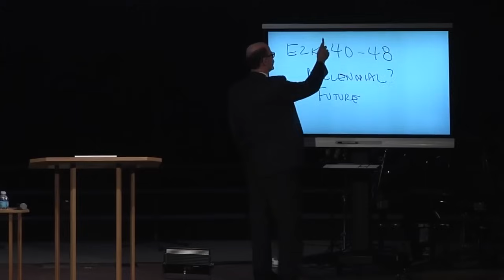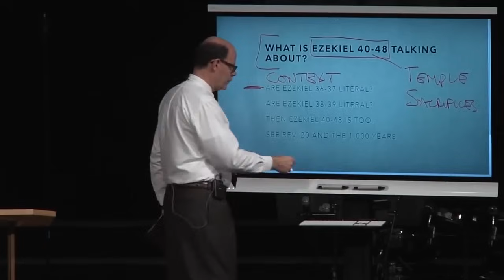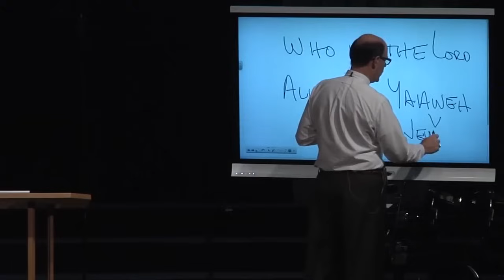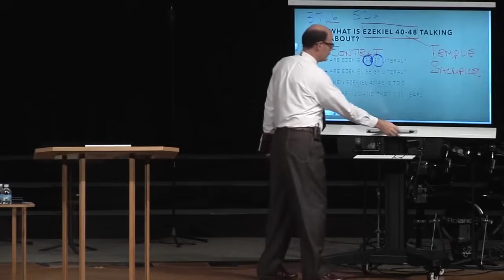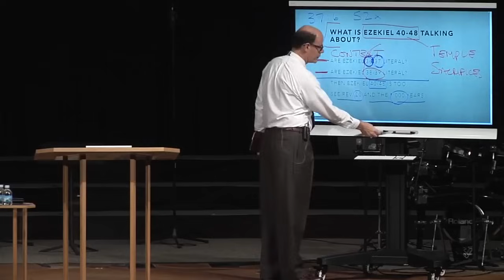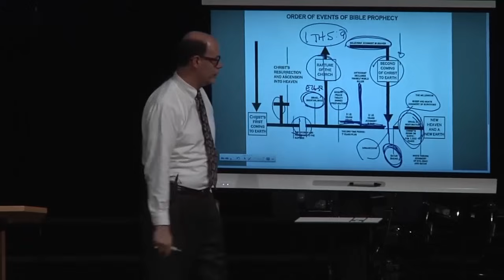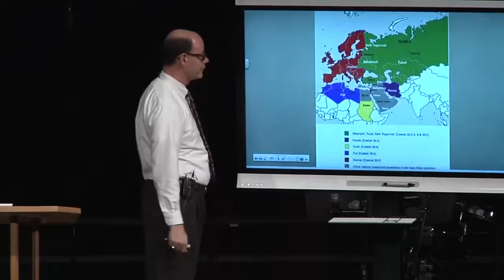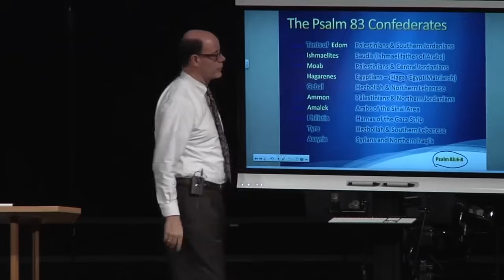WHAT IS THE FUTURE TEMPLE DESCRIBED IN EZEKIEL 40-48?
DID YOU KNOW JESUS OPENS GOD’S VISITOR CENTER IN JERUSALEM—

TO EVANGELIZE THE WORLD?
Ezekiel 40-48 & Revelation 20:9

What is the temple talked about in the book of Ezekiel?

Is it a pre-existing temple or one of the future?

2014NOV23 - Q&A-79 And 2014NOV30 - Q&A-80